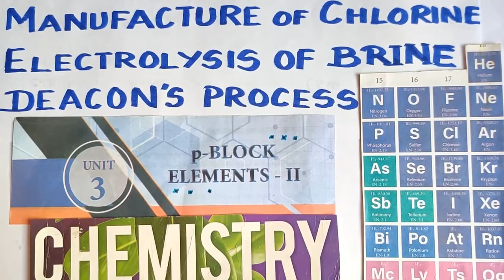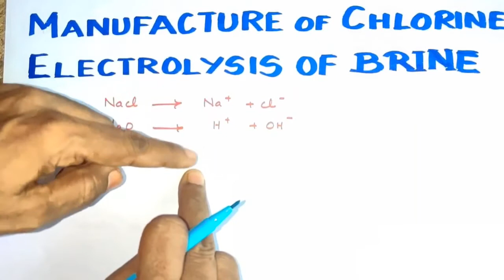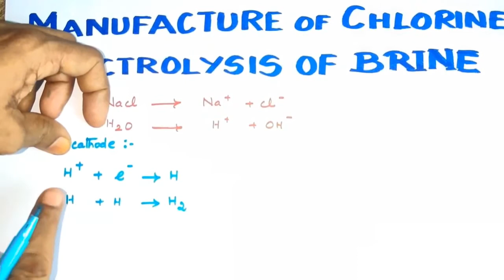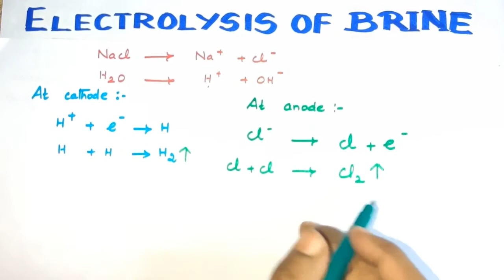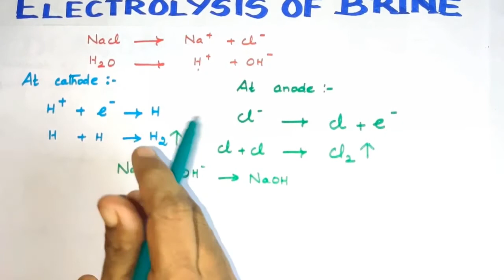Group 17/Manufacture of Chlorine/Deacon Process/Brine electrolysis/P block Elements/Vol1/Unit3/TN 12